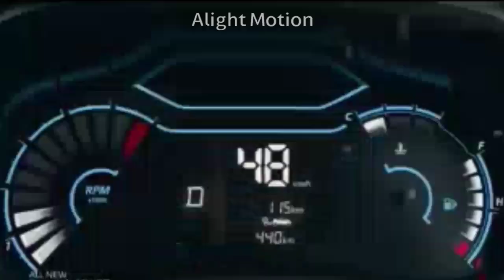Renault Kwid Vs Datsun Redi-go 2020 facelift| Detailed comparison video| pros & cons in malayalam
In this video we made a detailed comparison between Renault kwid & Datsun Redi-go 2020 facelift including all specification, dimension, price, fuel efficiency, cost of maintenance, safety ratings etc.

I know that this video is little bit long even though which will be useful and valuable
Which is our power
I request you all guys to enable the bell icon to receive all updates from us

Thanks & Regards
Car Maniac
By Jis John